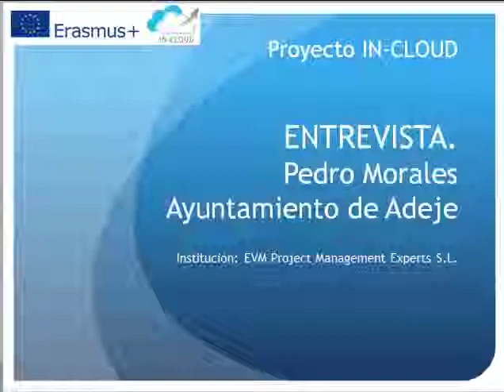Pedro Morales, IT Responsible at Adeje Municipality (Spain)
Pedro Morales show how public administration are improving their services and internal processes with cloud computing